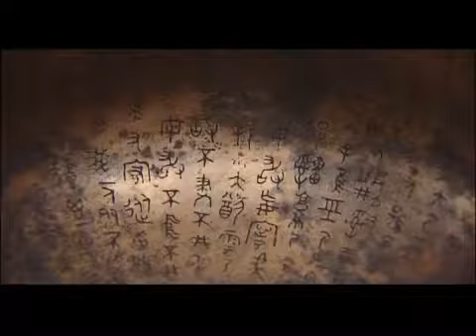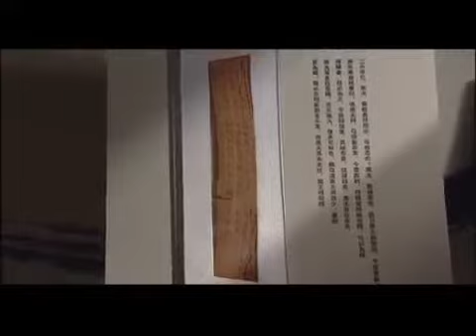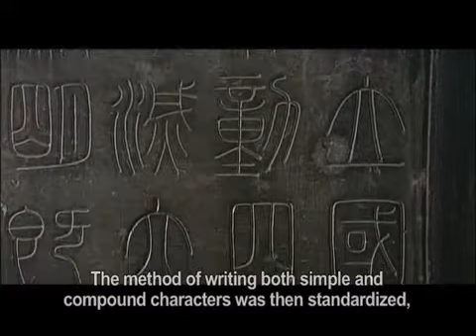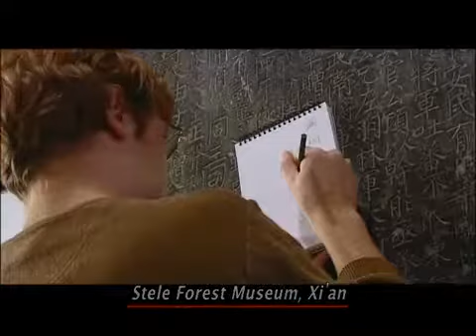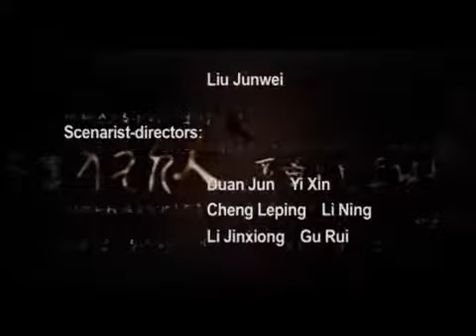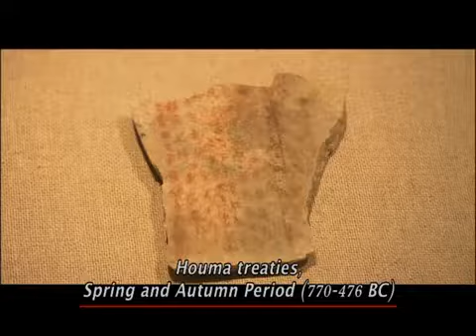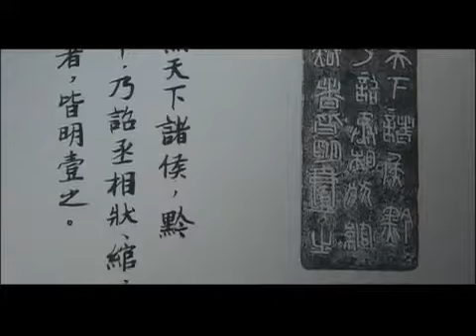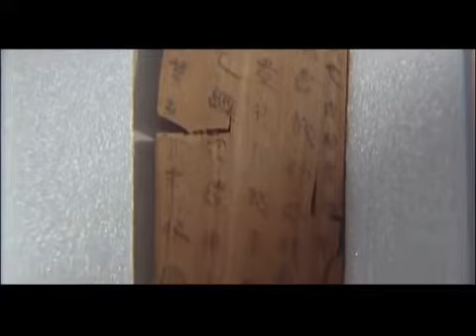(english) Five Thousand Years of Chinese Characters 04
5000 Years of Chinese Characters 04 (《汉字五千年》英文版)

汉字五千年 英文版 05 (english version) Five Thousand Years of Chinese Characters 05.

An incredible documentary series on the history and cultural significance of Chinese Characters in 8 Episodes made by the Confucius Institute.

5000 Years of Chinese Characters 03 (《汉字五千年》英文版)